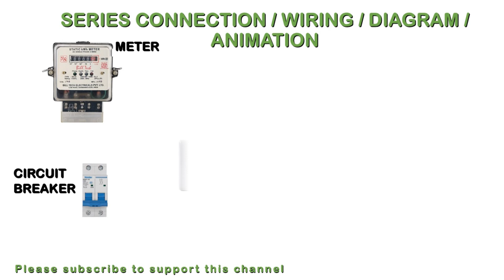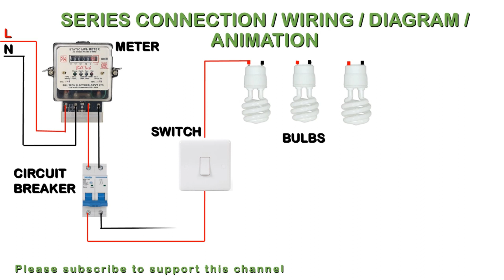SERIES CONNECTION/WIRING/INSTALLATION/VIDEO ANIMATION OF BULBS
THESE VIDEO HELPS YOU TO CONNECT THREE BULBS IN SERIES IN JUST FOUR STEPS.